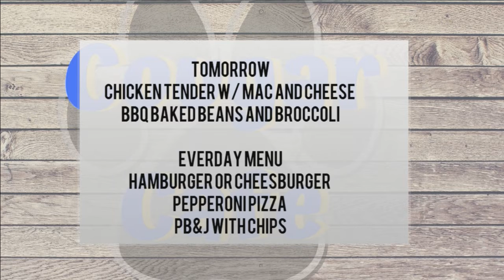Cougar Chat ~ February 5, 2020